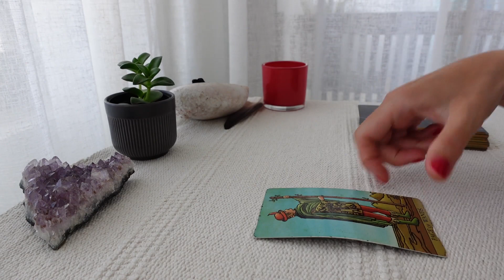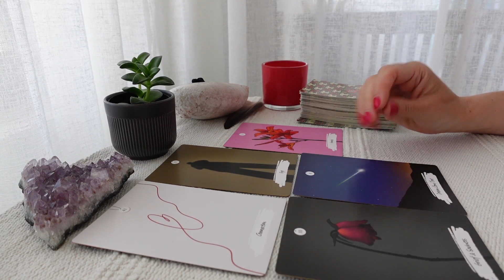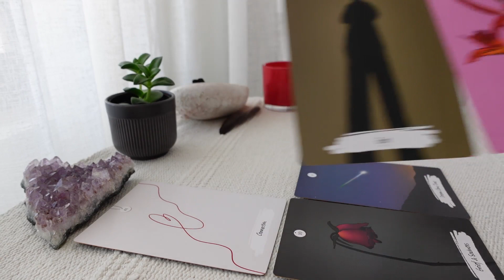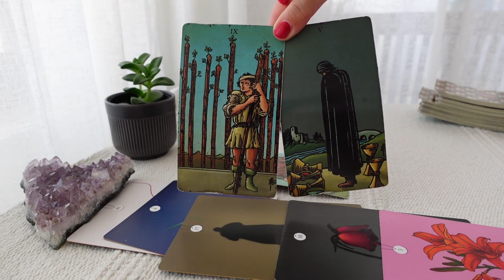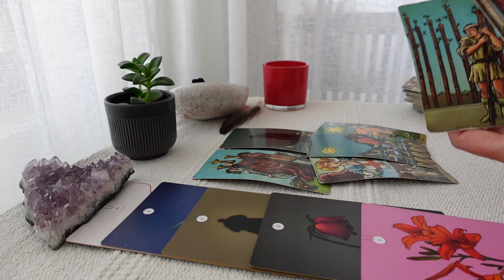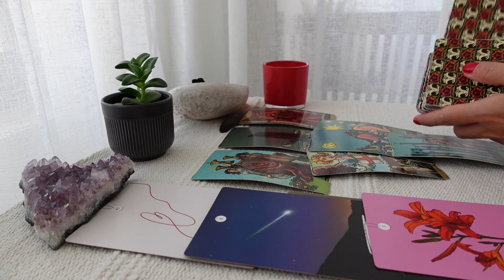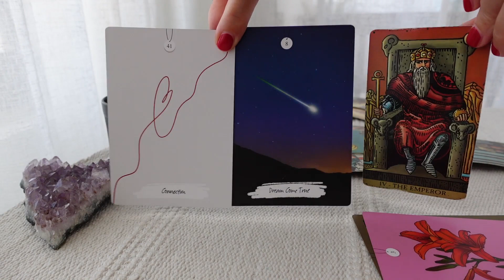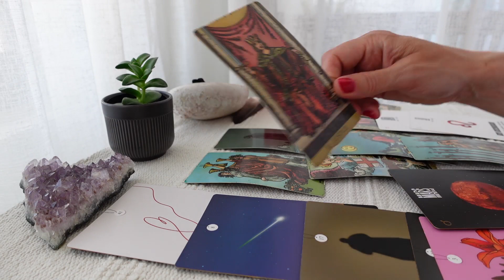LIBRA♎They regret messing it up and now are coming forward with an apology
They regret messing it up Libra and now are coming forward with an apology

Libra Tarot Reading for March 2023
Libra Ascending, Moon, Sun